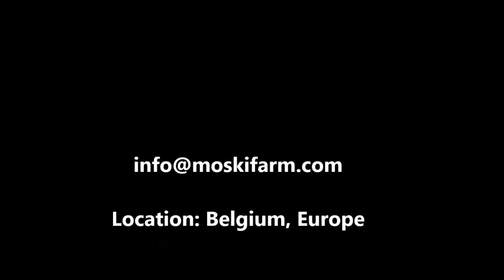2018-11-16 DAVIDOFF -stallion 6 months play time en balance exercise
Offspring 5* Show jumper 1.60m classes DOREE van de Moskifarm